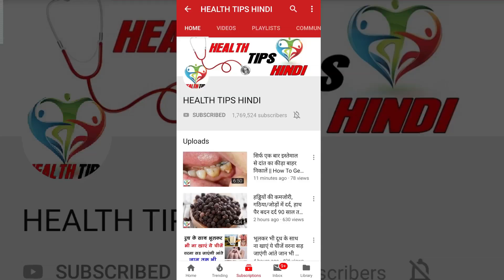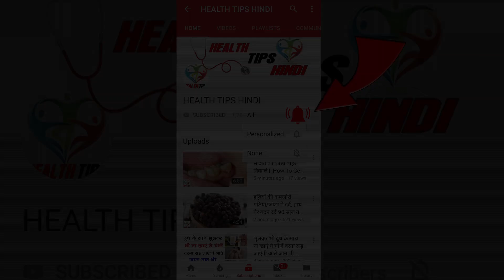पेशाब मे जलन मिटाने का जबरदस्त नुस्खा / peshab me jalan ka ilaj in hindi / पेशाब में इन्फेक्शन